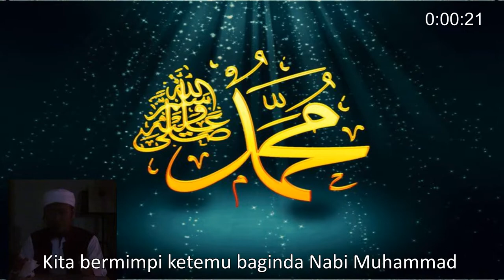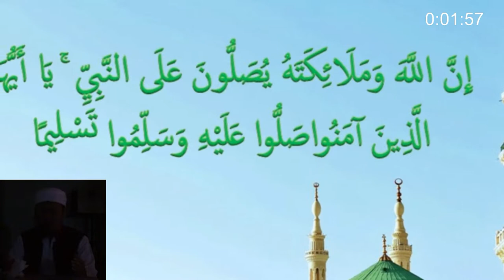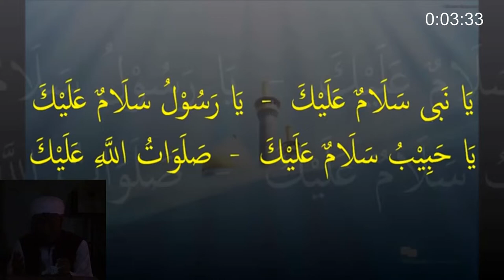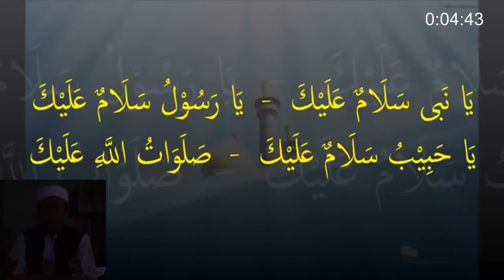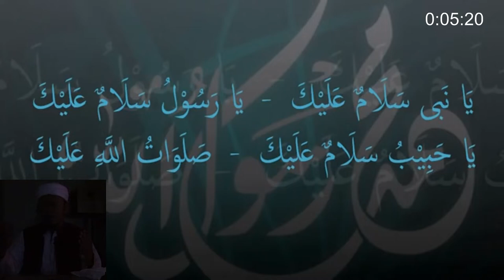DOA dan SHOLAWAT || RENUNGAN DOSA DULU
Bacaan doa minta berjumpa Nabi Muhammad SAW, yang sangat menggetarkan hati dan bacaan Sholawat atas Rosullah Nabi Muhammad SAW.
Berharap Nabi Muhammad SAW hadir dalam mimpi kita.
Cukup putar dan dengarkan hati anda akan bergetar dan menagis.
Doa dipimpin oleh Buya Surodi Lc.
doa dan dzikir
zikir untuk makbulkan doa
zikir doa taubat
zikir dan doa terjaga malam
zikir dan doa ringkas selepas solat
hajat doa
akhir tahun doa
awal tahun doa